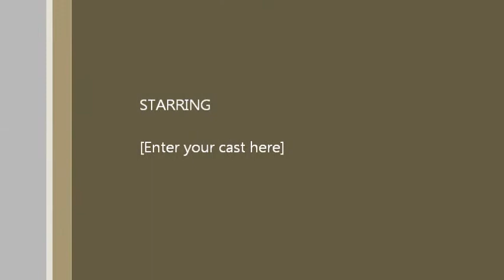Lorikeet feeding frenzy